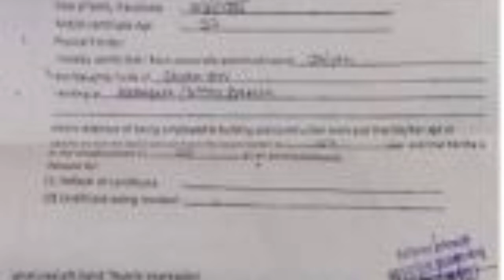DIL KO TUMSE PYAR HUA| 5 OCTOBER 2024 TODAY FULL STORY EPISODE 83|DEEPIKA DIVORCE CHIRAG